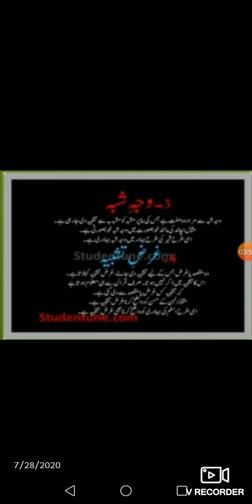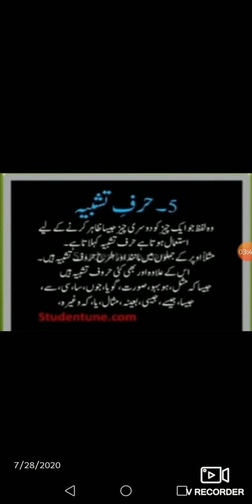July 28, 2020